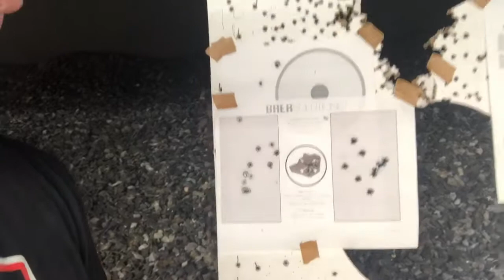Baer solutions drill.